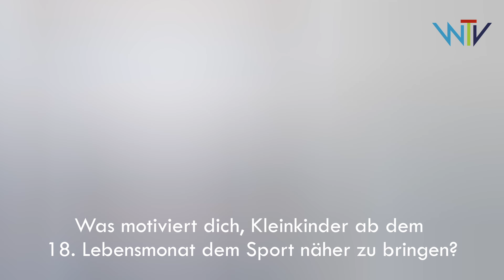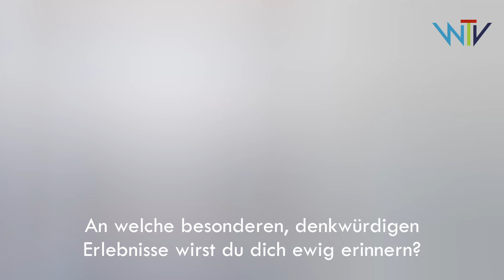Andrea Engleitner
0:00 Liebe Andrea! Auf welchen Wegen hast du zum Sport gefunden?
0:39 Was motiviert dich, Kleinkinder ab dem 18. Lebensmonat dem Sport näher zu bringen?
1:29 Du bist diplomierte Tanzpädagogin. Wie bringst du dein Wissen ein?
2:21 Du bist sehr sportlich. Was bereichert dich neben sportlichen Aktivitäten sonst noch?
2:49 An welche besonderen, denkwürdigen Erlebnisse wirst du dich ewig erinnern?
3:44 Womit hast du manchmal zu kämpfen?
4:13 Drei Eigenschaften, die du an dir magst...
4:31 Was motiviert dich, sportlich aktiv zu sein?
5:00 Hast du ein Lebensmotto?